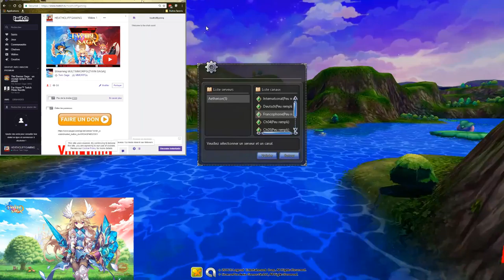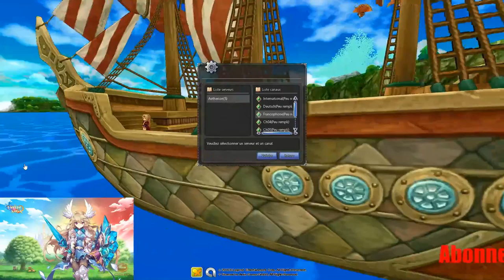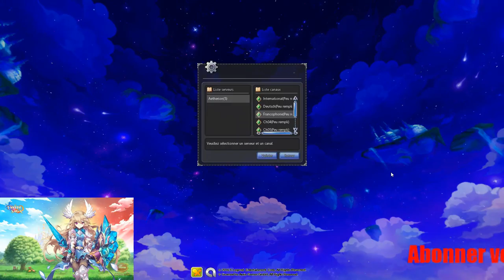TWIN SAGA LIVE SUR TWITCH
Bonjour les amis, Je partage un live faite sur twitch et je faire une tournée de donjon, j'espere que la vidéo elle vas vous plaire. Bonne vidéo

                                N'hésites pas à me contacter.